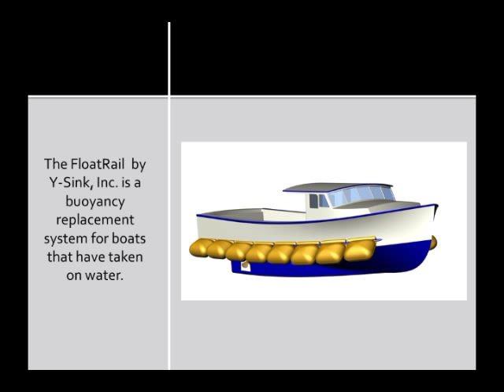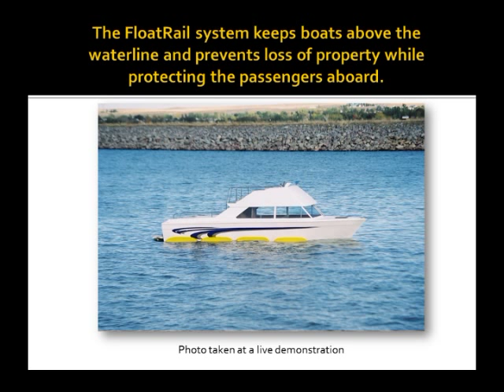FloatRail Buoyancy replacement system.wmv